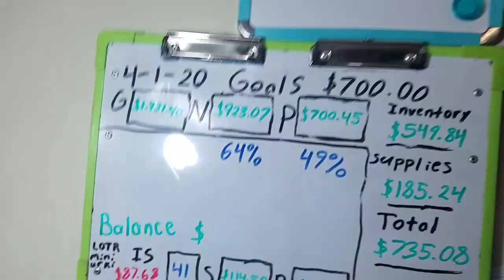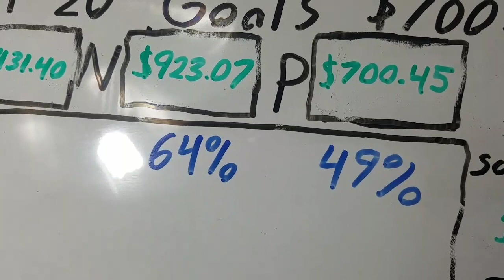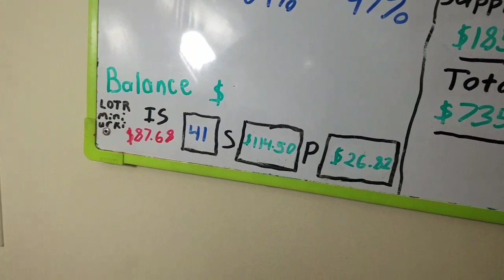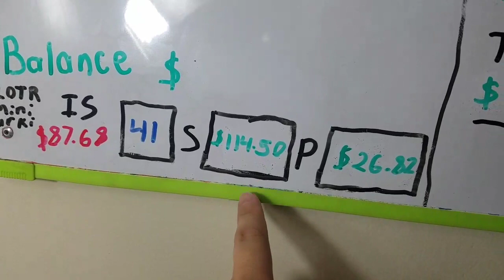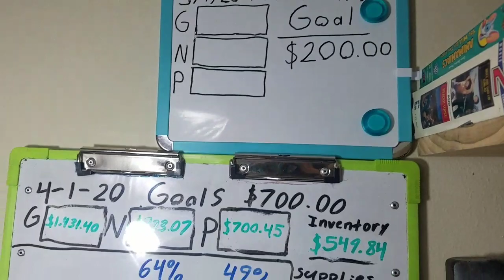APRIL SALES WERE ON FIRE! Monthly Sales Report!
Destroyed the goal for April!
Now lets see how if we can beat the odds!